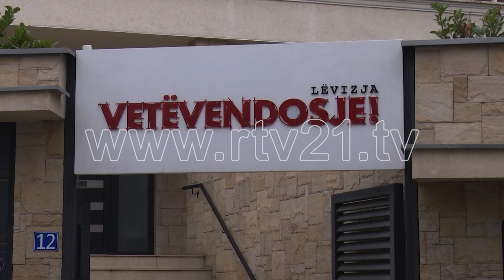PDK akuzon kryeparlamentarin Konjufca për lidhje familjare me “Syrin e Popullit” - 28.01.2020